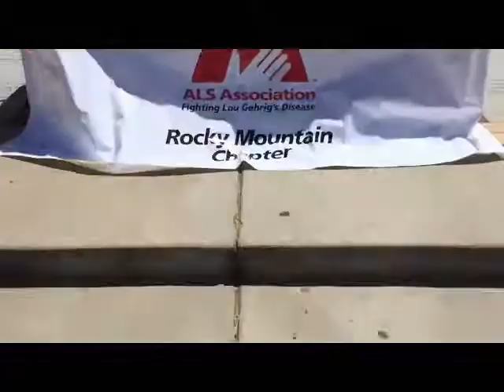2015 ALS Ice Bucket Challenge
Thank you Mayor Michael B. Hancock for kicking off the Colorado ALS Ice Bucket  Challenge for The ALS Association Rocky Mountain Chapter!